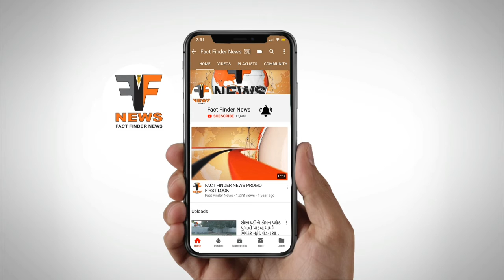પાલિકાના આરોગ્ય વિભાગની ભરતી માટે લેખિત પરીક્ષા યોજાઈ